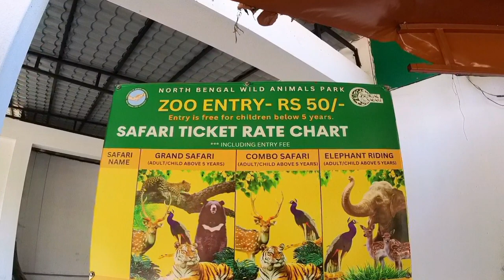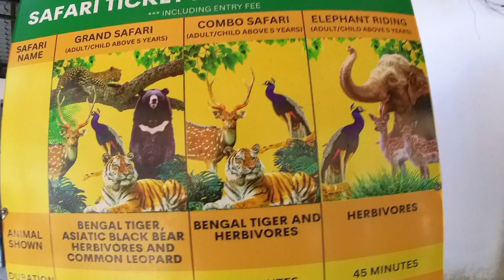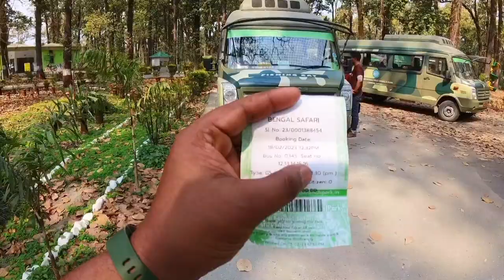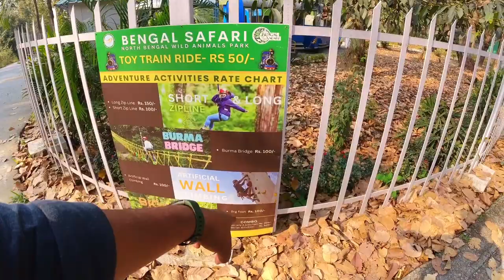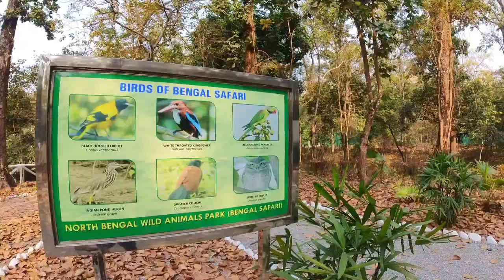ফেরার পথে Bengal Safari Park | Mahananda Wildlife Sanctuary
Hi Friends,

Today in this vlog, we are going to cover Bengal Safari Park, situated within the verdant forested area of Mahananda Wildlife Sanctuary is the first animal safari park in the North Bengal region, Sevak Forest, Siliguri, West Bengal in India.

The vlog contains all information about the safari including booking tickets, pricing, timings, days to avoid, packages, etc. Also, watch some wonderful footage during our safari ride in the forest among wild animals. For me, this was my first safari experience, and I hope you all will love it the same way I did.